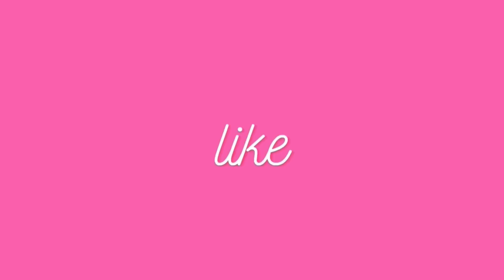Born in 1964, Jeffrey, Jeffrey Bezos… ~ Cute Tiktok Compilation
💕cute tiktok 💕